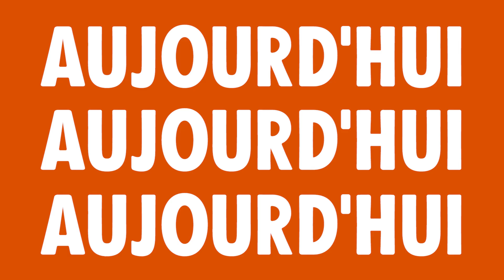✨️ "XR est..." - Teaser (RIO)